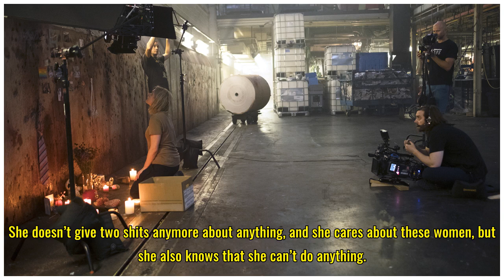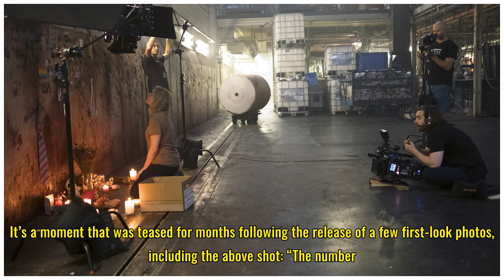'The Handmaid's Tale': Behind The Scenes of Season 2's Most Brutal Moments (So Far)